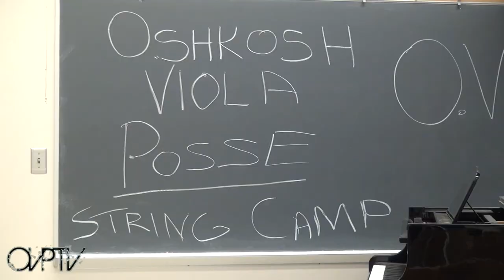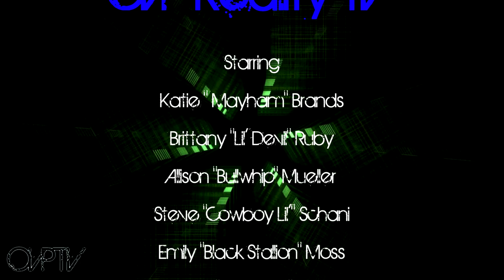Oshkosh Viola Posse Reality TV Episode 10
The very tenth episode of The Oshkosh Viola Posse Reality TV Series